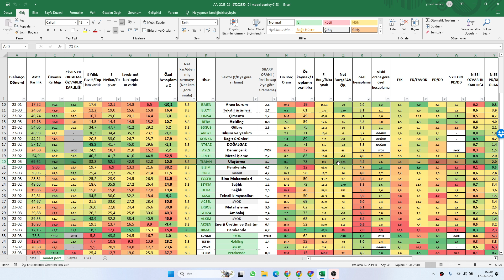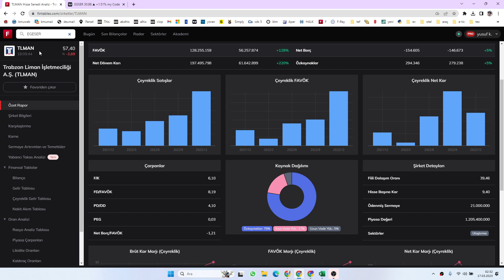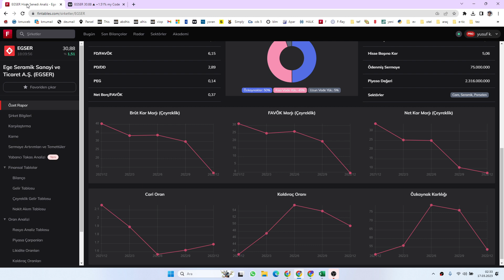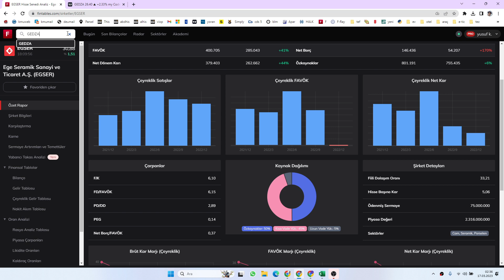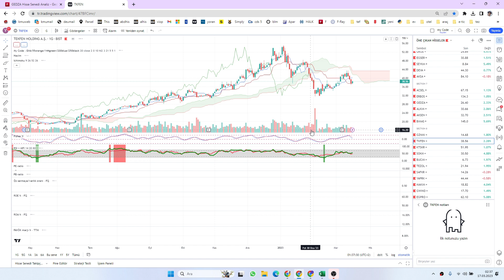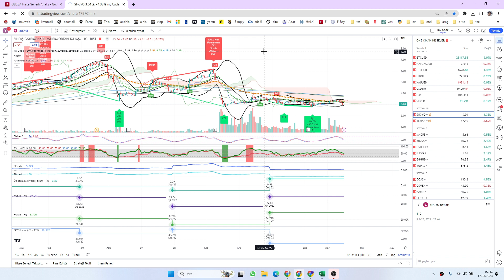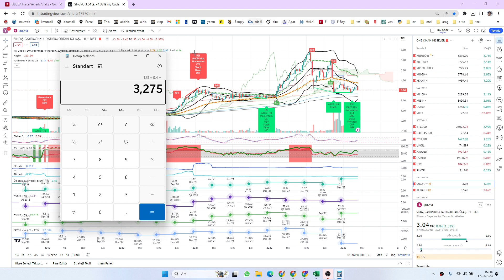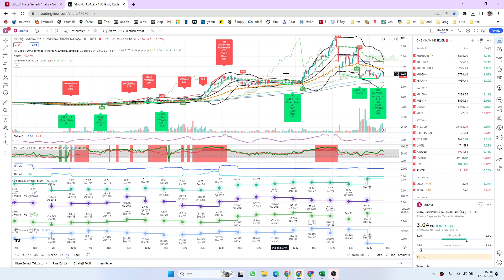0123 MODEL PORTFÖYÜMÜZÜ VE TEKNİK İNCELMESİNİ AÇIKLIYORUZ.